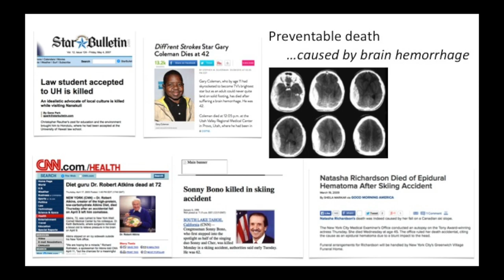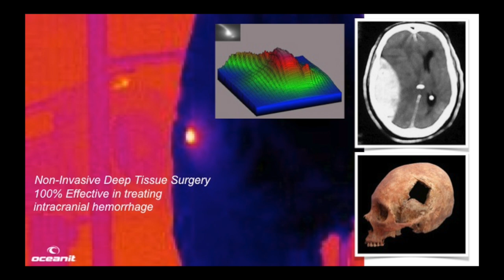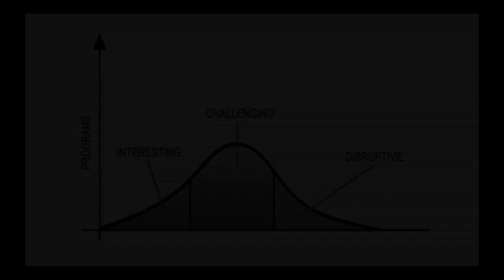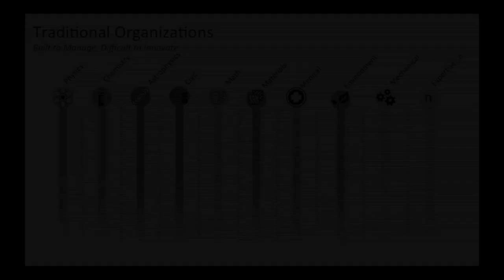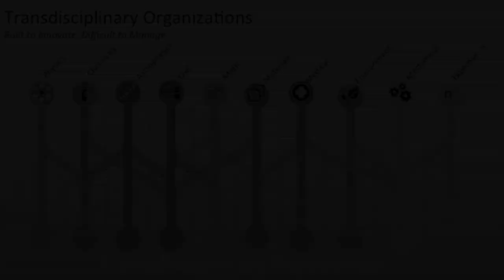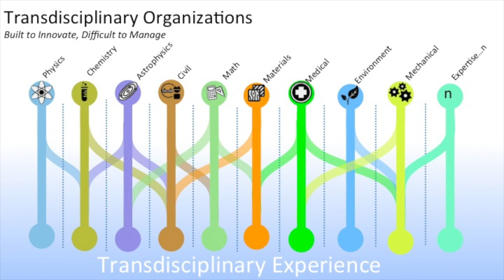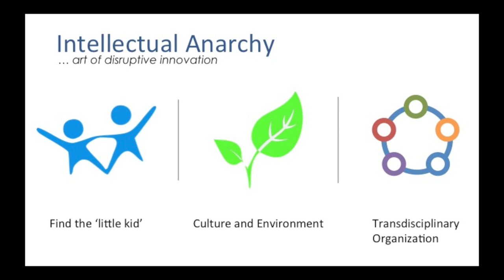Intellectual Anarchy: The Art Of Disruptive Innovation | Patrick Sullivan | TEDxHonolulu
“At the tip of the spear, there is no roadmap” – Intellectual Anarchy is the art of disruptive innovation that enables navigation of the unknown, consistently finding the edges of thinking.

Patrick Sullivan founded Oceanit in 1985, a self-funded ”Mind to Market” company that produces home-grown research, development and engineering providing innovative solutions in aerospace, engineering, information technology and life sciences.

Patrick has extensive experience on boards and commissions and has successfully developed nationally focused research programs, such as the National Defense Center of Excellence for Research in Ocean Sciences (CEROS), and the National Electric Vehicle Demonstration program, both collaborations with DARPA. He has  served as the honorary consul to the Republic of Indonesia in Hawai‘i from 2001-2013. Patrick received his PhD in Engineering from the University of Hawai‘i and his BS in Engineering from the University of Colorado, Boulder.